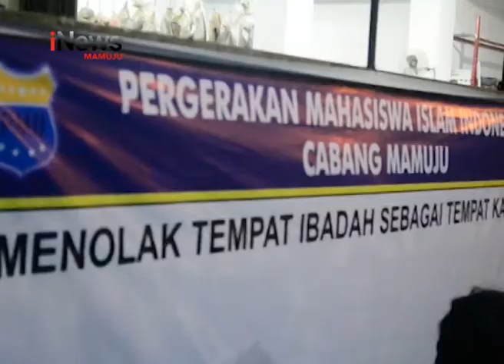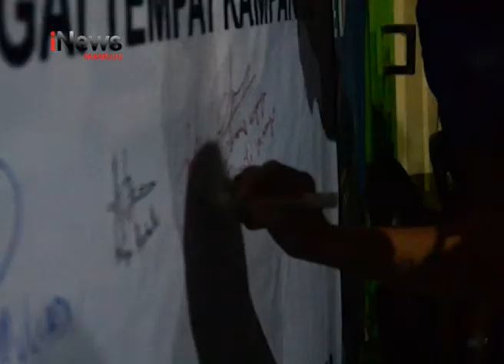Dialog Publik Lintas Agama | i News sulbar | 06-03-2018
Pergerakan Mahasiswa Islam Indonesia Cabang Mamuju, menggelar dialog kebangsaan lintas agama. Kegiatan tersebut digelar sebagai langka antisipasi terhadap maraknya penyebaran isu kekerasan terhadap ulama dan tokoh agama dan isu kebangkitan PKI.